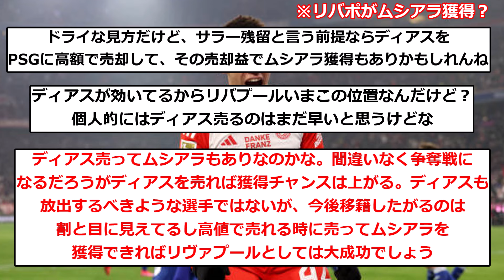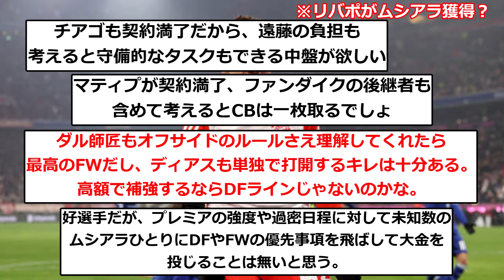【速報】リヴァプールさん、193億円でムシアラ獲得が急浮上wwwwwwwww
▼ソース